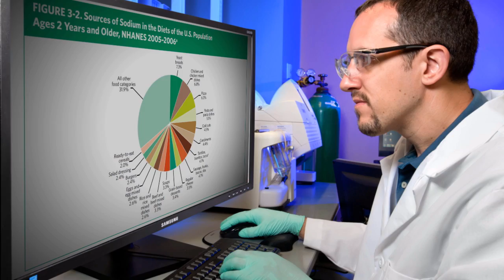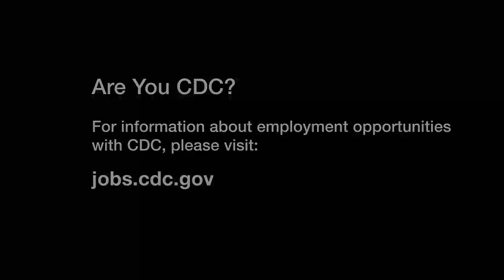I Am CDC - Hannah Lawman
The “I Am CDC” video series is designed to highlight the work of staff across CDC, informing potential job applicants of the scope of the agency’s work. There are both administrative and scientific jobs included in the series. Stories also feature the satisfaction staff derive from their work, their connection to public health, and their path to the field. CDC has a diverse workforce which is reflected in the series.